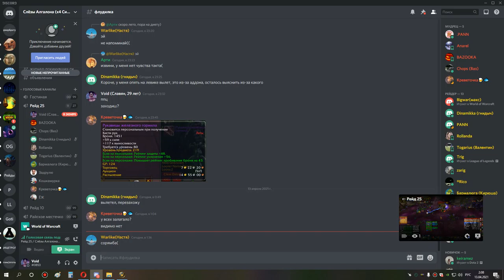4я часть ульда 10 сова рдру 12 04 21